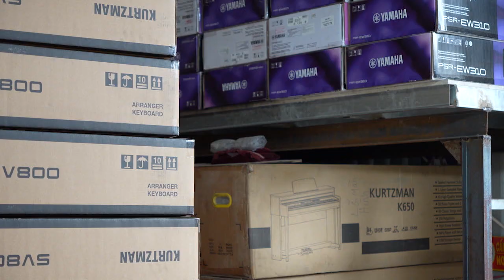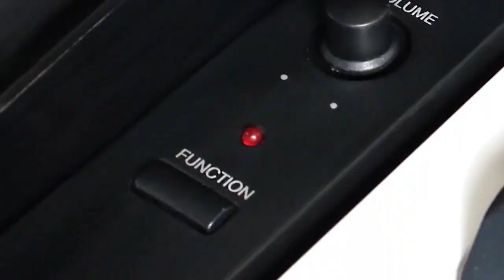KURTZMAN KS1 về với Tam Hiệp - Đồng Nai || Chiếc Piano điện siêu hot chỉ 11 Triệu!!!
Piano điện KURTZMAN KS1 một sản phẩm đáng sở hữu nhất trong năm 2022, đáp ứng đầy đủ về độ nặng phím đàn với 5 cấp độ chạm, đến thiết kế cứng cáp, và ngoại hình và chất âm được trau chuốt tỉ mỉ.
🤙  NHẠC CỤ MINH PHỤNG - Trải nghiệm các sản phẩm PIANO CƠ, PIANO ĐIỆN, GUITAR cao cấp hàng đầu tại Việt Nam.

😍 Hệ thống cửa hàng:
Showroom 1 : 347 ĐIỆN BIÊN PHỦ, PHƯỜNG 4, QUẬN 3, TPHCM
Showroom 2 : 98 BÀNH VĂN TRÂN, PHƯỜNG 7, TÂN BÌNH, TPHCM
Showroom 3: 342 LÝ THƯỜNG KIỆT, PHƯỜNG 6, TÂN BÌNH, TPHCM